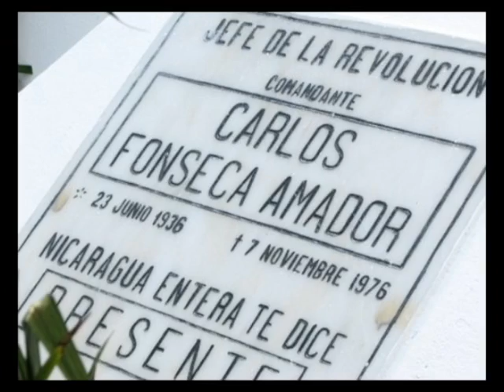Comandante Tomás Borge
El Comandante Tomás Borge ha muerto a las 8:30 de la noche de este lunes 30 de abril, informó oficialmente la vocera presidencial, Rosario Murillo. Borge, el único sobreviviente de los fundadores del Frente Sandinista de Liberación Nacional (FSLN), permanecía en estado de coma desde el pasado viernes santo 6 de abril, como consecuencia de una embolia pulmonar.